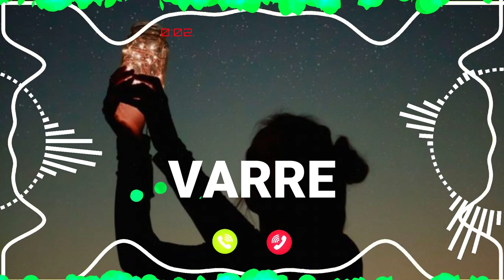VARRE Name Ringtone || VARRE naam ki ringtone | VARRE name smart ringtone | iphone ringtone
Name Ringtone
Calling ringtone
VARRE ki ringtone
VARRE ji phone baj raha hai phone uta lo
VARRE naam ki caller tune
hello VARRE ji apka phone baj raha hai
hi VARRE ji apka phone baj raha hai
VARRE name ringtone VARRE naam ki ringtone hello VARRE ji apka call aa raha hai

Cute ringtones
Beautiful
Smart ringtones
Battery
Dialler